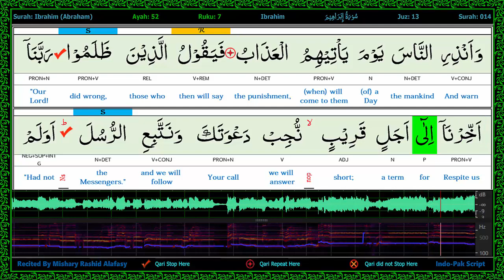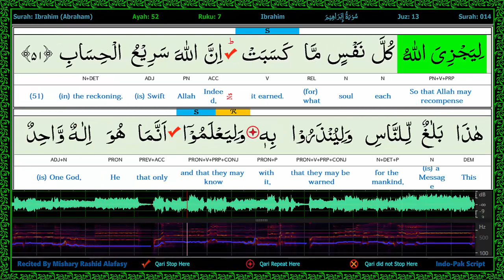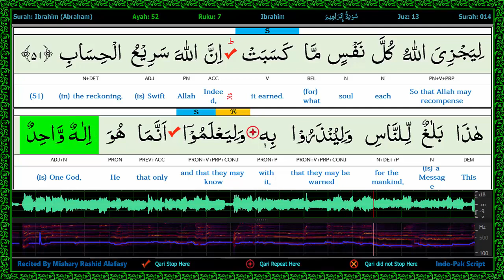Surah 014/3-Ibrahim - سورة إبراهيم - Word by Word Highlighted Part of Speech WaveForm Karaoke 2R4L